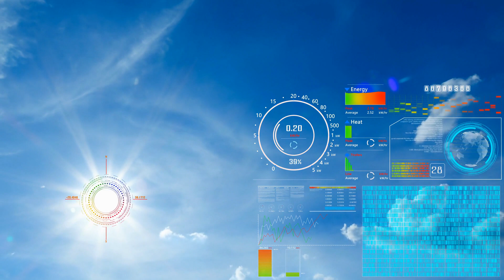ISO 50001 Explained and Advantages of Certification!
ISO 50001 is the international standard for Energy Management and is intended to help organizations develop and implement an energy management system. Being certified to ISO 50001 demonstrates that your organization has been independently assessed and conforms to the international standard that helps increase energy efficiency, limit environmental impacts, and limit factors contributing to climate change.

There are multiple advantages to becoming certified to ISO 50001. First, an effective energy management system will help companies achieve their ecological goals, whether that be to reduce CO2 emissions, use raw materials more efficiently, or both. ISO 50001 certification can fit organizations, large and small, that are committed to improving their environmental footprint.

Second, having a certified energy management system in place can help significantly reduce the use of energy and energy costs. ISO 50001 is designed to foster a company culture that empowers your workforce to address energy-saving opportunities as they arise. This, combined with continuous monitoring and improving of energy efficiency, creates a system that helps achieve energy savings.

Third, obtaining a certification to ISO 50001 can help organizations gain a competitive advantage by demonstrating to customers and other stakeholders their commitment to sustainability. This can help enhance your brand over companies that are not certified in the eyes of potential customers who also share these same values. This advantage also helps with meeting environmental mandates internationally, thereby opening more doors of opportunity across the globe.

Our clients choose ISOP because of our support, fixed-fee options, simplified ISO process, our ability to accommodate their needs and our commitment to customer service. We continually receive high marks on our customer experience surveys, proving we provide an optimal ISO experience.

If you’re in need of help with your ISO standards, contact us today so you can learn more about what it’s like to work with us and how we can be the right partner for you.